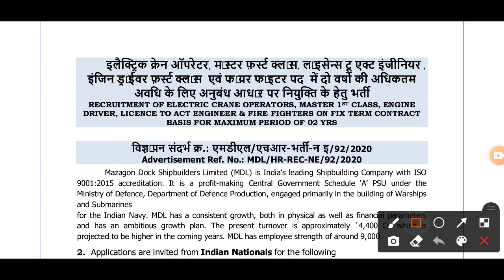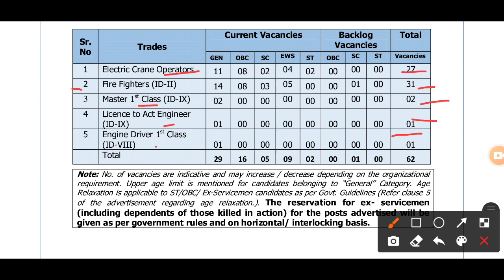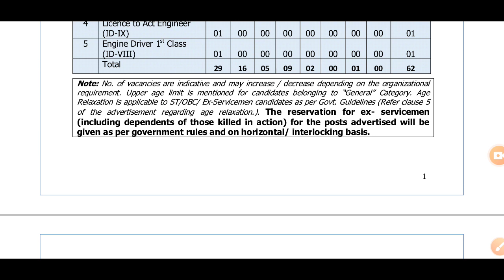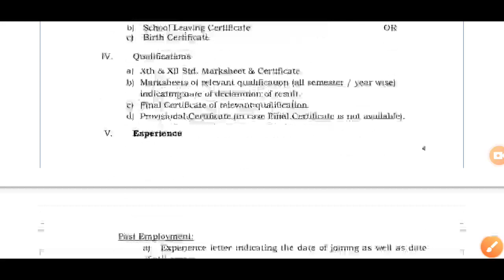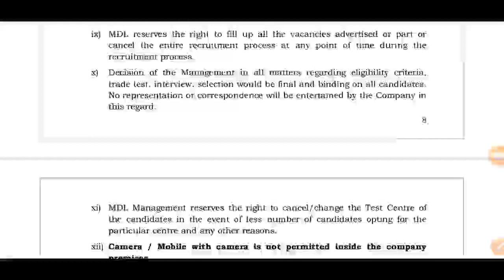MDL RECRUITMENT 2021 || ITI पास बम्पर भर्ती || MDL bharati Online Form || 10th Pass Vacancy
p